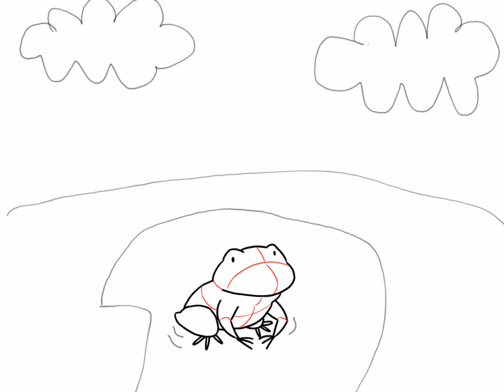Animation(Frog2) by Eunju Shin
Frog was alone in the river,so he felt lonely. The frog decide to jump so that,he can find the another frogs. But it was not success because the another frogs were not around him. So he felt sad but again he decided to jump so that, he will not feel lonely without another frogs. So he continued to jump around the leaves and he feel alive and enjoyed. So he was jumping on the leaves,ground and around the worlds. And now he doesn't feel lonely anymore but enjoyed and joyful for he can jump around the leaves,grounds,and around the worlds.